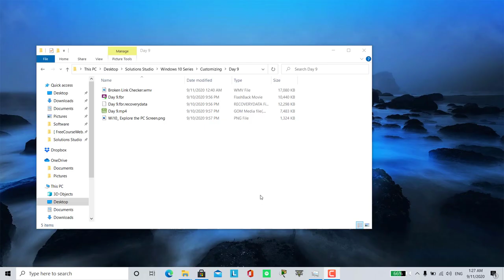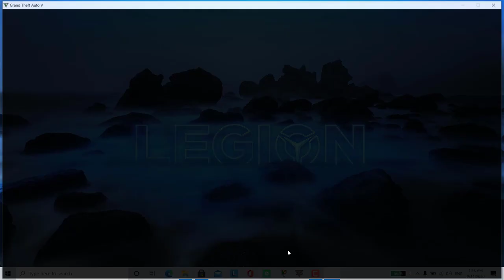Lenovo Legion 5i with RTX 2060 Performance Benchmark: GTA V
GTA V was benchmarked on Lenovo Legion 5i with the following specs:
CPU: 10th Generation Intel® Core™ i7-10750H Processor
GPU: NVIDIA® GeForce RTX™ 2060
RAM: DDR4 16 GB
PCIe SSD¹: 256 GB